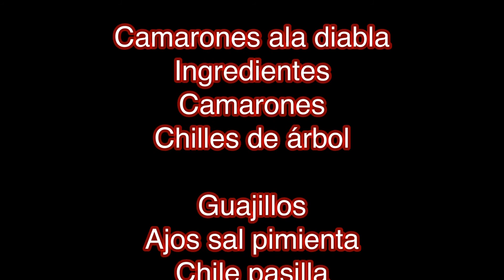Camarones ala diabla picositos con el sabor de casa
Camarones súper deliciosos en salsa picosita